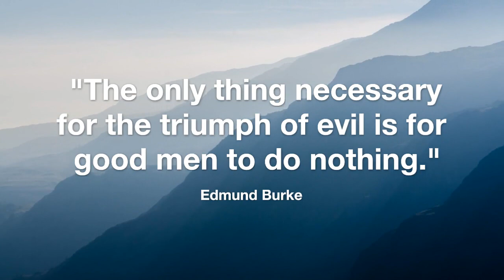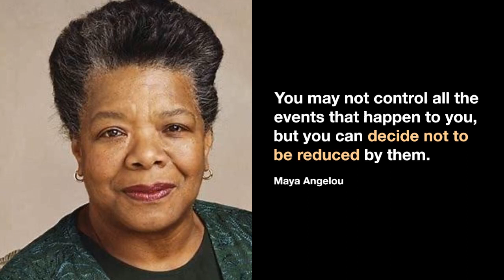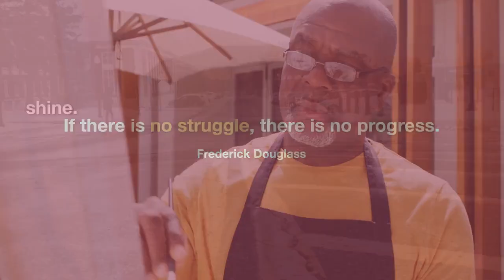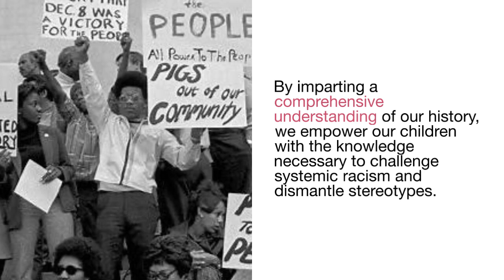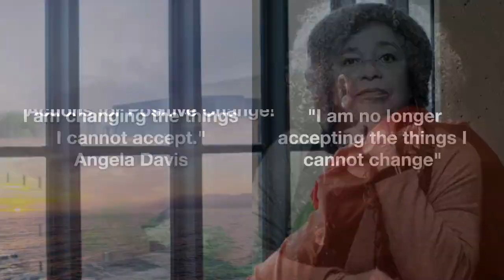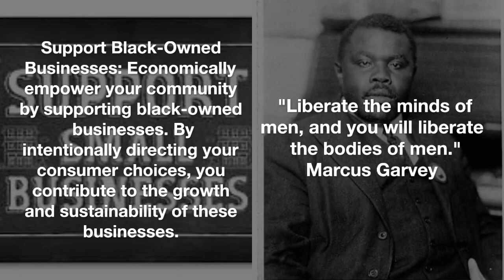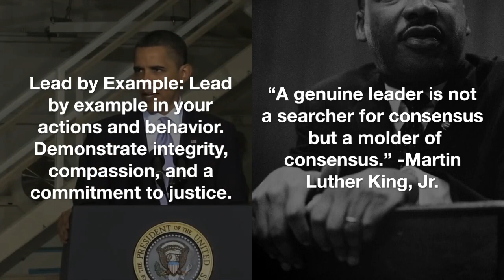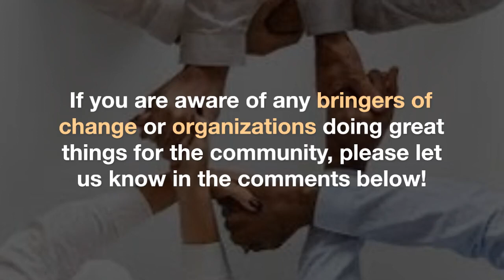Call To Action For The Angry Frustrated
We cannot expect others to make the changes we envision for our future. Take a stand, show up, and fight for it!